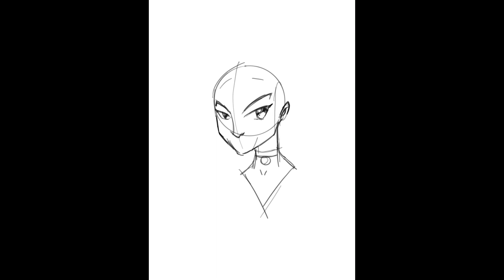YENNEFER (THE WITCHER) SPEED ART | MALOMEDIA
Hey guys! Have some speed art / time lapse of my Yennefer piece.
Did this one some time back. After watching the Witcher on Netflix. Wanted to try out a different style, one that I had been admiring on instagram.

Done on an Ipad pro in Procreate.

▶Keep an eye out on my brushes coming soon!

▶Original music by GN & FRANK BELL on Gigabeat Nights.